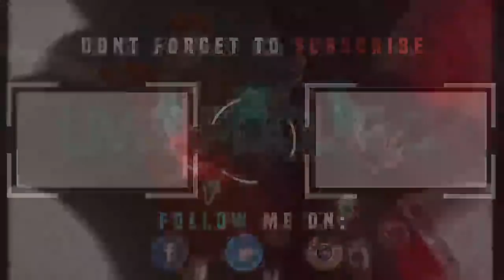FINNALY: £14.6m man agree to move clubs after Liverpool links, 17 goals in 20/21